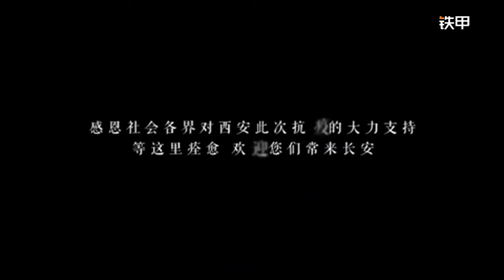香港挖泥機：西安加油主題視頻制作